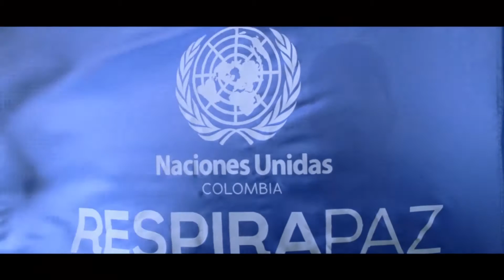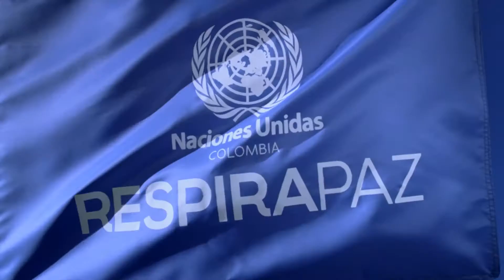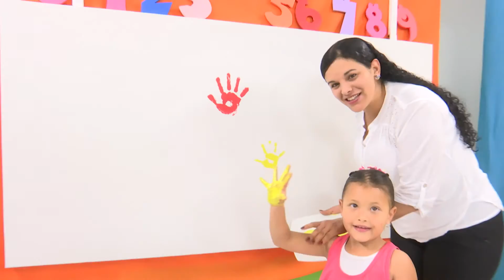Carrusel Mágico emisión 6, 24 de junio 2016